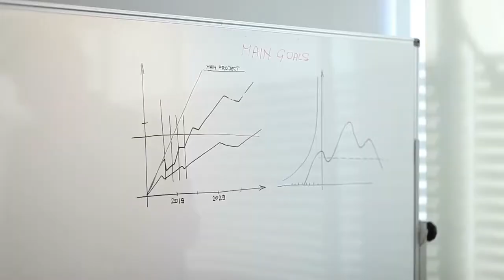Why The $1 Trillion Coin Is Another Reason To Stay Long Bitcoin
In the past weeks, the Bitcoin bulls have shown great strength pushing BTC’s price back into the $50,0000. In the meantime, the members of the U. S. government have re-opened a pandora box in an attempt to elevate their debt ceiling: to mint a $1 trillion coin and prevent it from defaulting on their national debt. Related Reading | Inflatable Bitcoin Rat Makes Comeback Due To Federal Reserve Ethics IssueAs Peter St. Onge, a Ph. D. and economic research fellow at Heritage Foundation, explained in a post called “Trillion Dollar Coin: Rocket Fuel for Bitcoin”, the measure has been deferred at the expense of $480 billion taken from the American public, but BTC and its holder have already benefit. As Onge pointed out, the U. S. government has been pushing the limit on their debt since several decades ago. In fact, it’s not the first time a government official has proposed to mint a $1 trillion coin and keep it on the U. S. Treasury balance sheet to elevate their debt ceiling. In that sense, the researcher referred to the $1 trillion coin as a “gimmick to exploit a legal loophole”. The decision has been postponed at the moment, but the U. S. government could return to consider it if the economic situation worsens. Thus, making Bitcoin much stronger. Related Reading | Fed Chair Says Still “Working on” Digital Dollar as China Pulls AheadThe scenario where the U. S. decides to issue a $1 trillion coin could have devasting consequences for the global economy due to the status of the USD as the global reserve currency. Onge said the following on the chaos that could ensue:(…) the end result of a trillion-dollar coin is radically higher money creation, radically higher government absorption of real resources from the private sector, and a federal government that has finally maxxed out the credit card once and for all. Bringing them at last face to face with the universe’s ultimate debt ceiling: the bond market. The fact that the discussion to mint a $1 trillion coin is actually being considered by the U. S. government, is already a bullish factor for Bitcoin, the research claimed. BTC was created as a result of a financial crisis and a lack of trust in the central authorities that rule over the global monetary supply. In that sense, Bitcoin operates as insurance, a way to opt-out of a system that seems to be trap in a “pattern of destroying the world every decade”, as Onge said. Inflation, one of the main problems that came out of the COVID-19, could be significantly worse if handle by other branches of the U. S. government. The research said:(…) if you think central banks like printing money, just wait til you meet Congress. And, as corollary, if Bitcoin’s price likes the Fed’s money printers, wait til they meet a Treasury that shoots out trillion-dollar scrip for sport. Ultimately, Onge rules out the possibility of a $1 trillion coin, but its symbol of inflation and lack of trust in the government stands. Thus, it becomes just another reason to hold Bitcoin. Related Reading | Bitcoin Back To $64K? Why This Time The Bulls Have The Winning EdgeAt the time of writing, BTC trades at $54,976 with a 1.3% profit in the daily chart.